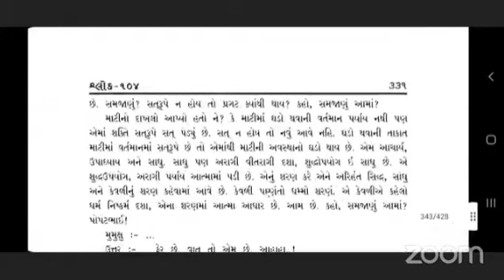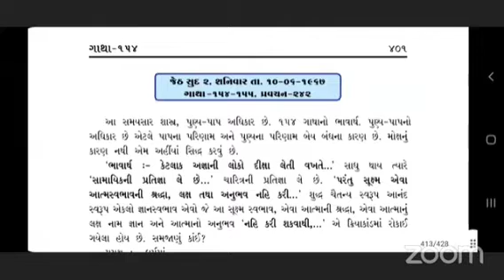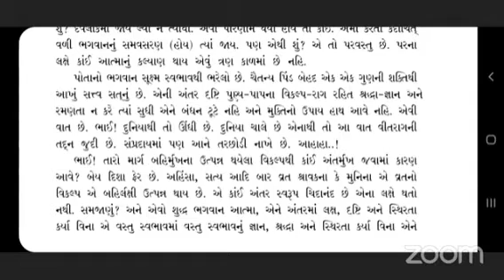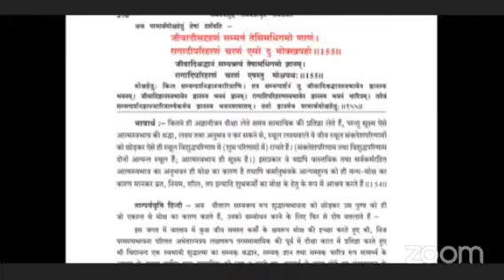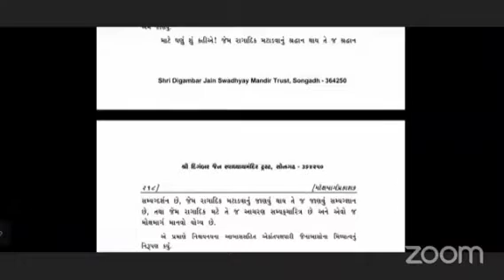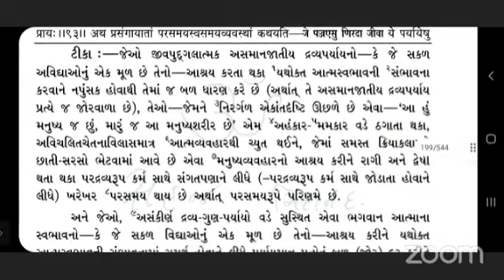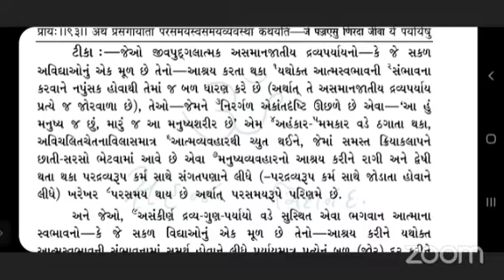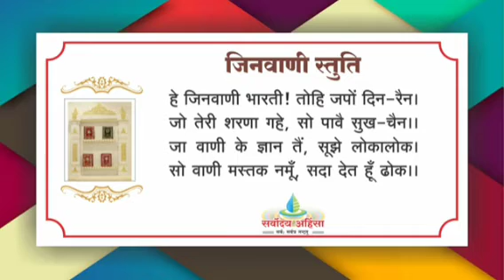समयसार गाथा 154 पुण्य का पक्षपाती ॥ THU24 FEB 22